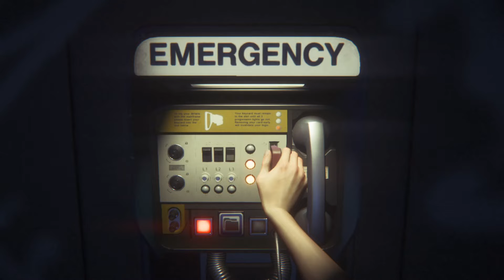Waitts Used Me As Bait l Alien Isolation Gameplay Part 10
Alien Isolation Walkthrough Gameplay (Let's Play / Playthrough) on the PC.